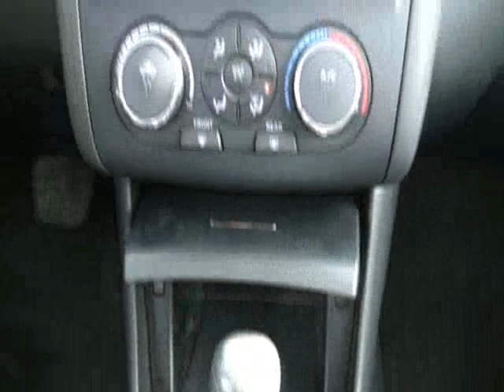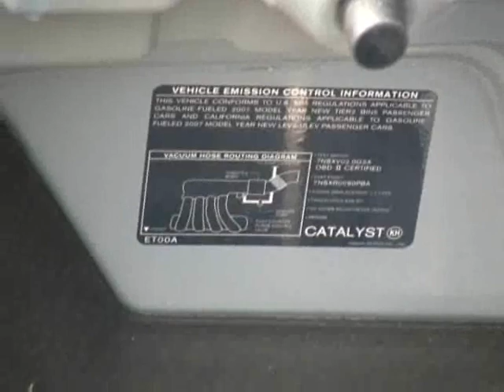Untitled alines video nissan sentra grey 11853